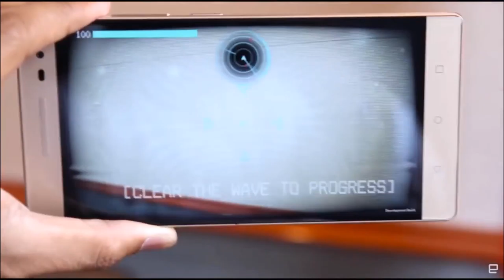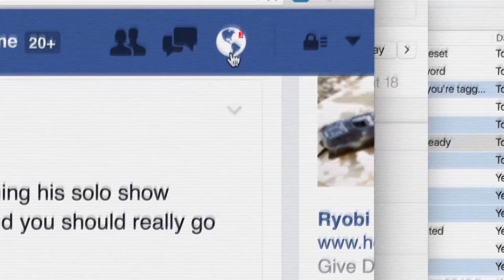#2 Virtual Reality News: Game & Gadget Reviews.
Do you want to know all the latest news of virtual reality and video games industry? Discussions about the latest High-Tech achievements and new 3D VR games reviews: you can explore more interesting facts watching Virtual Reality News!

• What yoga lovers need a virtual reality for?
• What was presented on AR conference in Moscow?
• How to change the real life into a shooting range?

1) Phantogeist - new smarthone app. Trixi studio created a very interesting app for smartphones that transforms the area into arena where you can fight with terrible monsters and different creatures.
The name of this shooter VR game is Phantogeist. The user will get such feelings like all of the monsters are real and they are all around, If to use this app with virtual reality glasses and controllers
In the future Phantogeist developers are planning to add a multiplayer mode. The Phantogeist game is already available to download on Google Play, but there is a problem that it will work only with those devices which have Google Tango platform -  for example - Lenovo Phab 2. But we hope that this game will be available for all of the smartphones.

2) The most of Oculus Rift headset holders are waiting for Oculus Touch controllers. The release was appointed on the 6th of December and in honor of this event there will be also another release of a new shooter game.
PlaySide VR studio made up a Zombie Riot game where all of the shooter lovers can enjoy killing zombies. This is a horror, survival game, which has a huge weapons selection including a chainsaw. The graphics of this game is not that good to compare with a Brookhaven Experiment that was made for HTC VIVE.

3) Oculus Rift headset became a hero of parody on YouTube. Comedy bloggers have filmed an anti commercial video on this device but the Oculus company did not comment this commercial at all.
As you might know, Oculus headset was a hero for some other YouTube videos. So, the gadget even has been shown in an episode of a very popular movie South Park.

4) The Dark Souls 3 game producer has announced the possibility of adaptation this very popular game to VR. The announcement was made on Golden Joystick Awards 2016. The producer shared that developers team hope to make a VR game that will be based on Dark Souls motives. Most likely that we will get to know more information about this project on PlayStation Experience conference in December.

For those who have no idea about Souls franchising I would like to clarify that the Souls includes Demon’s Souls, Bloodborne and three parts of Dark Souls - and these are all from RPG collection. The difference between parts is difficulty of levels and graphics.

5) American Provata Health company decided to treat yoga lovers with a new virtual reality game Provata VR. Provata VR app also gives the opportunity to control the pulse rhythm and other indicators.

6) The next news I am going to tell you about are for kids and for their parents. New VR cartoon was released. The main character of this cartoon is a gull.
So far Gary the Gull the only virtual movie that you can find, that let user to communicate with a character and change his actions in different ways. In this game Gary will do everything to steal some food from you. So you will not get bored for sure!

Call for more details:  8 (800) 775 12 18
3D-VR, everything about virtual reality